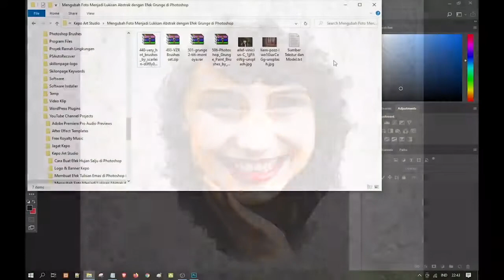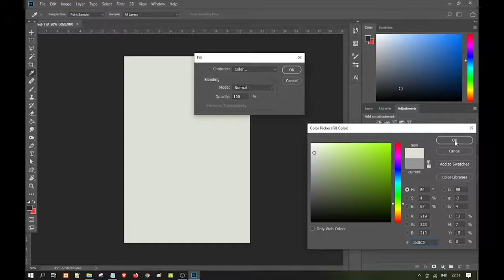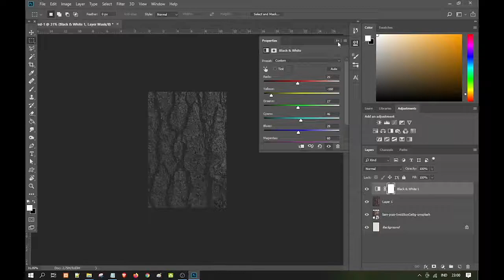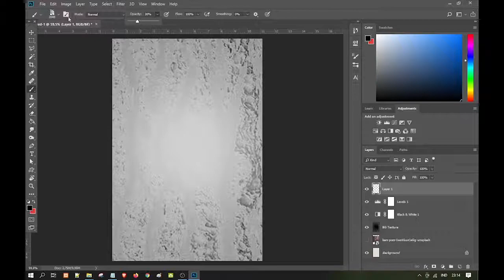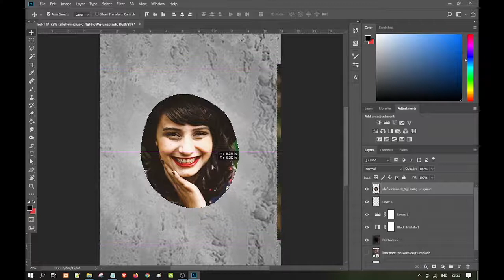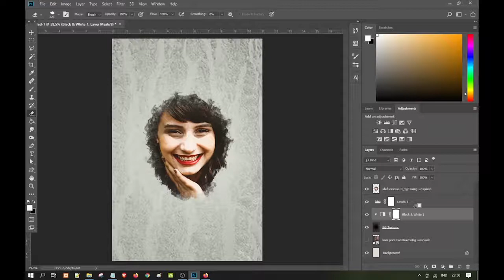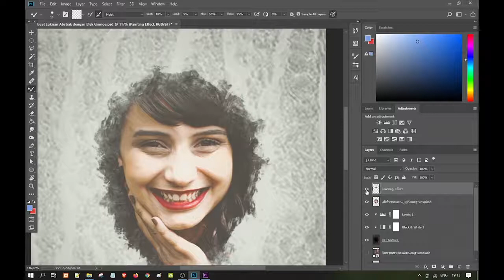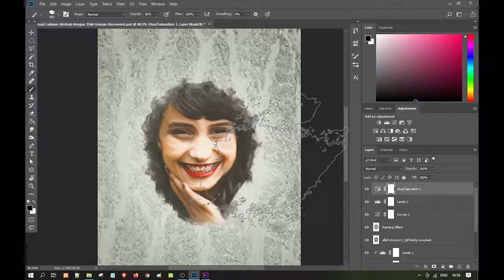Manipulasi Foto Wajah Menjadi Lukisan Abstrak dengan Efek Grunge di Photoshop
Tutorial Photoshop — Cara membuat foto wajah menjadi likisan abstrak dengan efek grunge. Pada tutorial ini teman-teman bisa belajar cara menggunakan beberapa tool dan layer adjustment Photoshop untuk mengubah foto wajah menjadi seperti lukisan abstrak.